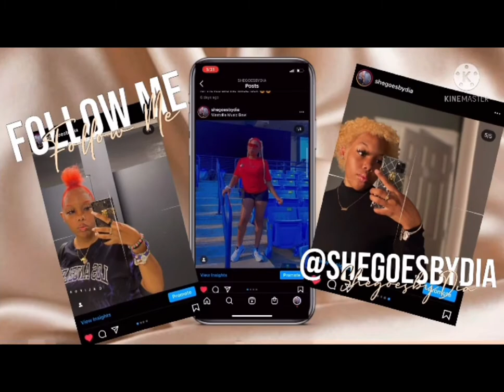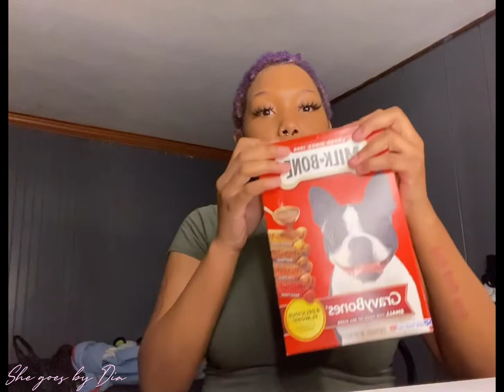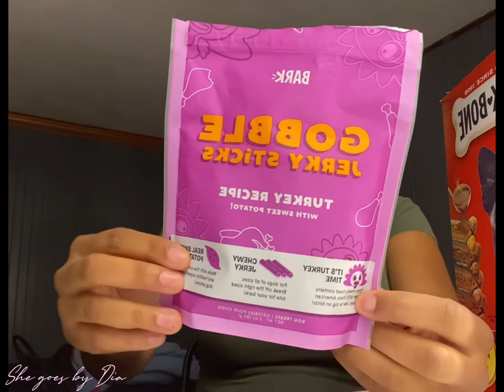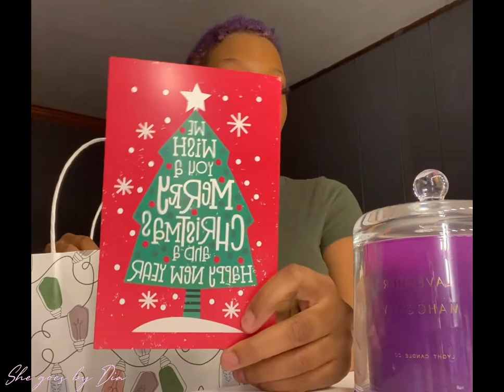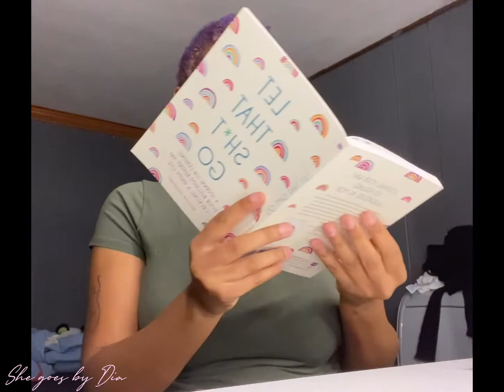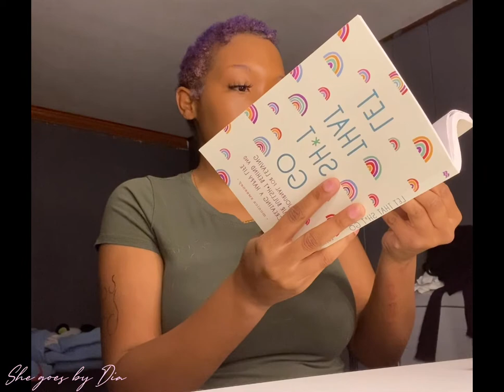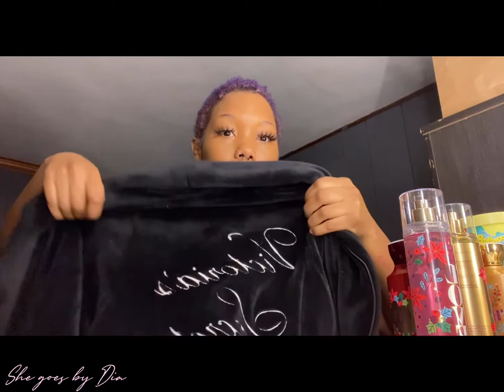What I got for Christmas 2021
happy holidays to all the besties out there I hope you all enjoyed your holiday

Tictok-she_goes_by_dia